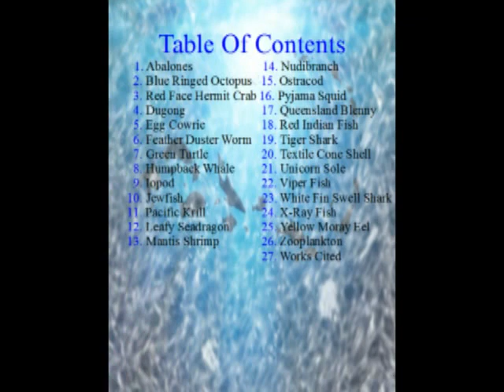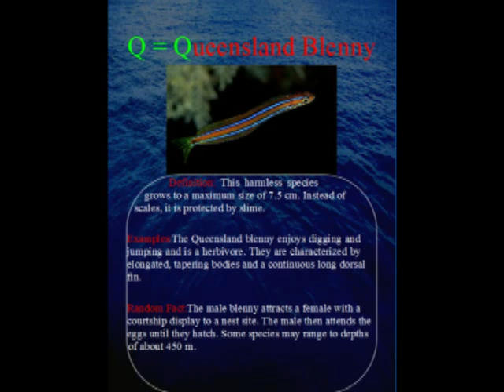Marine Bio ABC Book 2011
This is a book that I had to do for my Marine Bio class for school. Hope you like it.